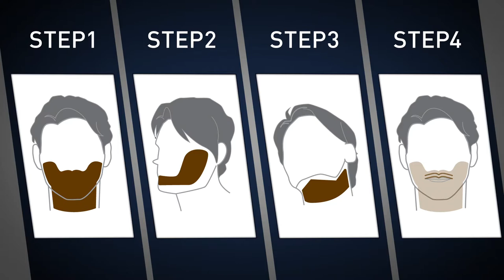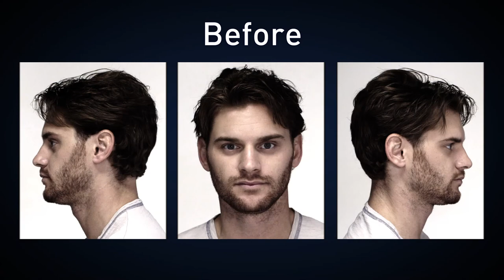Panasonic Beard Styling : Chin Strap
The chin strap follows the jawline in a neatly trimmed "strap" of hair. Try it with or without a moustache to get just the look you want.
First, grow a full beard and moustache, then shave off the moustache and define the edges of the beard. Keep your cheeks, moustache and the area below your bottom lip clean.

on: Aug, 01, 2014